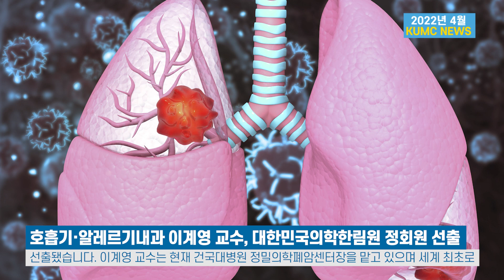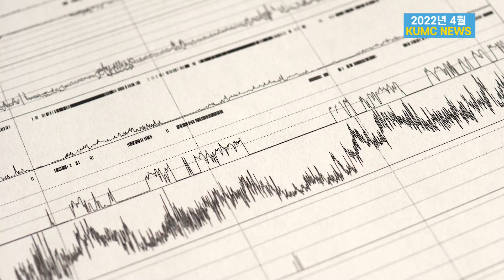건국대학교병원 2022년 4월 KUMC NEWS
건국대학교병원 주요 소식을 담은 2022년 4월 KUMC NEWS 입니다.
* 제공된 의학정보는 개개인의 특성을 반영하지 못하므로 구체적인 사항은 반드시 병원에 내원하셔서 상담받으시길 바랍니다.
* 단순 비난, 욕설, 비속어, 광고 등 채널 운영을 저해하는 댓글은 관리자에 의해 무통보 삭제될 수 있습니다